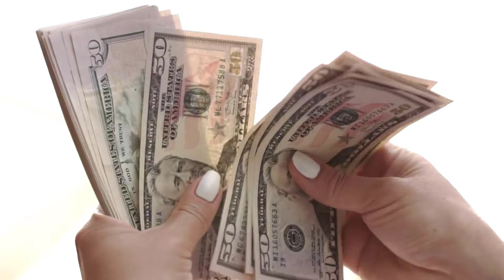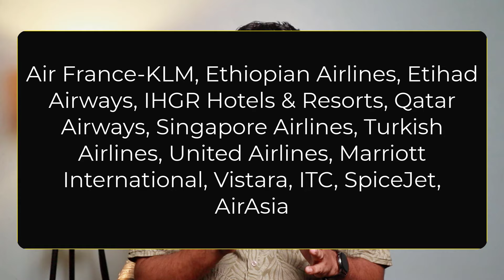New Axis Bank IndianOil Premium Credit Card - सच कोई नहीं बताता है ?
Indian Oil Axis Bank Premium Credit Card: Can it Save You Money? New Axis Bank IndianOil Premium Credit Card - कितना फायदेमंद है ? New Launch: Indian Oil Axis Premium Credit Card Features and Benefits | New Indian Oil Axis Premium Credit Card Detailed review | Is This a Best Fuel Credit Card ? Axis Bank Best Credit Card